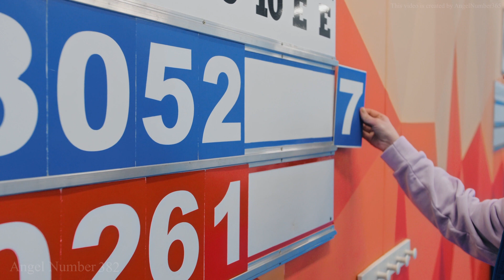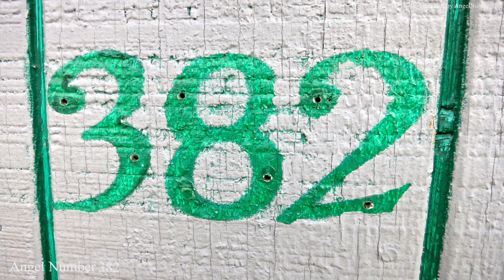Angel Number 382: Decoding Its Spiritual Messages and Meanings"